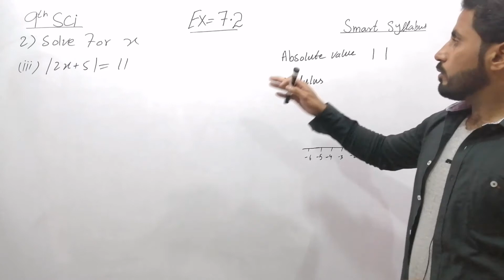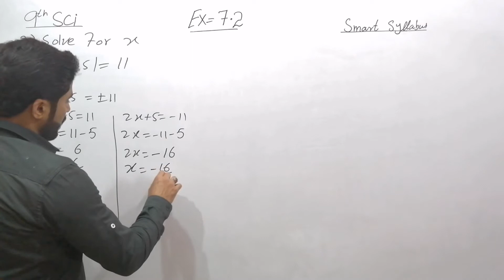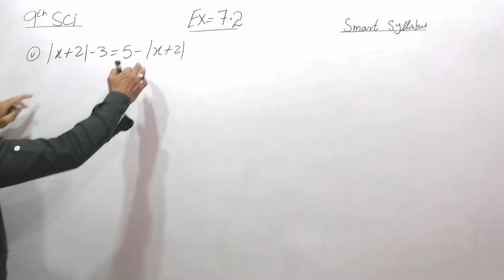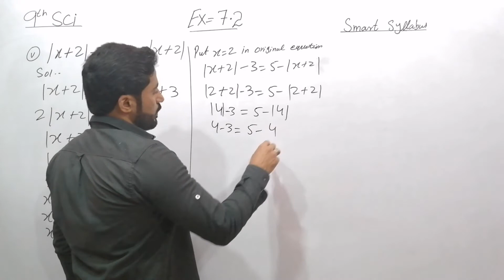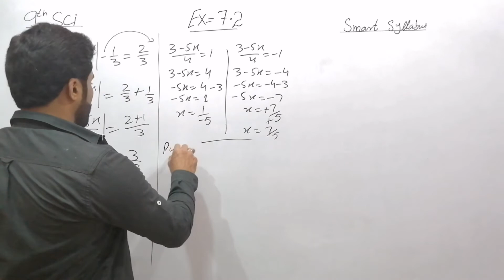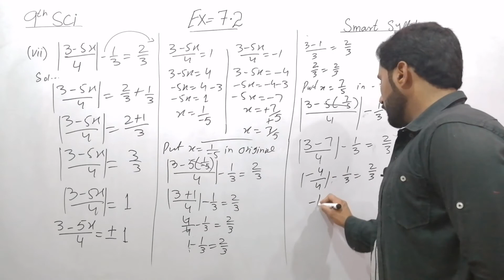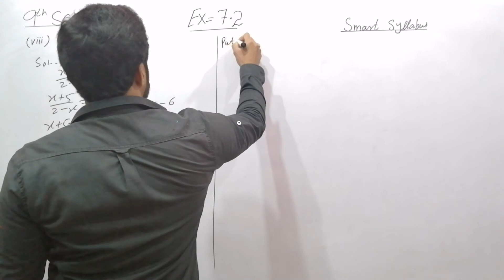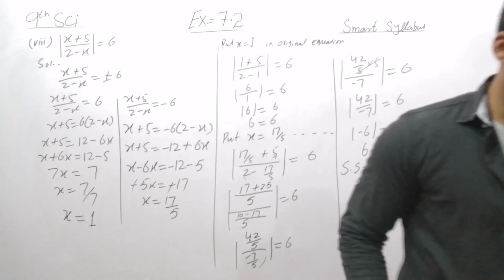Ex 7.2 | Complete | Smart Syllabus | 9th sci Maths | Ptbb | Naseer Ilyas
In this video lecture you can easily understand the Ex 7.2 according to smart syllabus Complete of 9th Science maths of Punjab text book board  / Sindh board / KPK board in Urdu / Hindi / English

For Smart syllabus Video lectures please visit the Link 👇👇
9th Arts Smart syllabus lectures of Maths

10th Arts Smart syllabus lectures of Maths